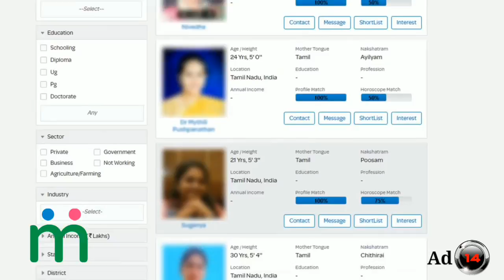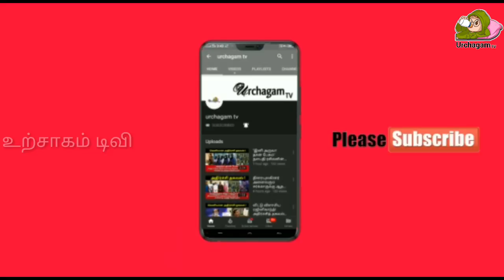திருவன் புருடோத்தமன் கோவில் ! வித்தியாசமான தோற்றத்தில் காட்சி தரும் பெருமாள் !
திருவன் புருடோத்தமன் கோவில் ! வித்தியாசமான தோற்றத்தில் காட்சி தரும் பெருமாள் ! காணக்கிடைக்காத அதிசய காட்சி !

Like பண்ணுங்க
Share பண்ணுங்க